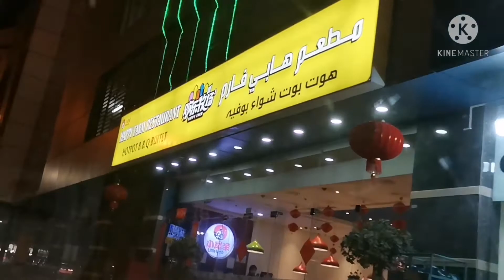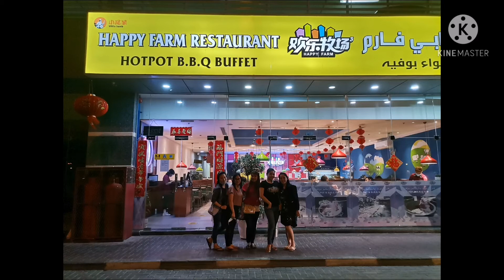EATING WITH MY FRIENDS//EAT ALL YOU CAN//HAPPY FARM RESTAURANT AJMAN//cherryadridsvlog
EATING WITH MY FRIENDS/EAT ALL YOU CAN @ HAPPY FARM RESTAURANT AJMAN

Just having a fun night with my friends eating the korean foods together. Busog much with this unlimited shabu shabu and grilled foodies. Unplanned get together is the best! Daldalan while eating hahaha!!Happy tummy guys😜🤣..Try to have a break and go with this amazing eat all you can restaurant at Ajman area. Have a time to bond with friends. Keeps friendship last.